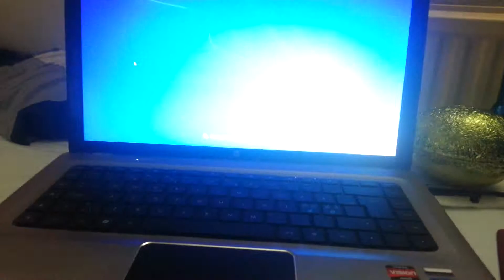What the f*** is wrong with my computer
Plz hlp